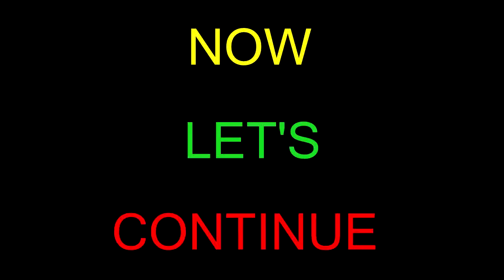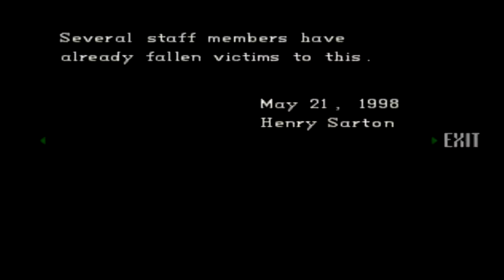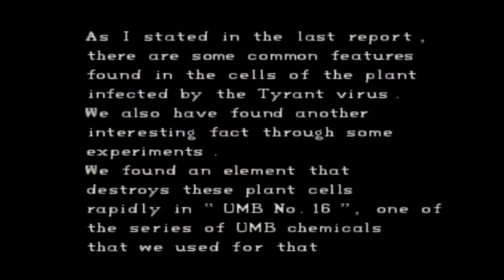long video...GMJ plays Resident Evil.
Resident evil episode 4.
This is only a long video because it was a combination of two video, I only put it to one because I didn't like where I ended the video.